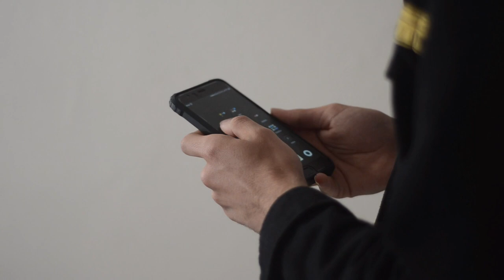7 βήματα για την επιτυχία του J. Paul Getty - Αναδιπλασιασμός στο Δικτυακό Μάρκετινγκ (MLM)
7 βήματα για την επιτυχία του J. Paul Getty - Αναδιπλασιασμός στο Δικτυακό Μάρκετινγκ (MLM) // Σ' αυτό το μάθημα μοιράζομαι τα 7 κριτήρια για την επιτυχία και τη σημασία του αναδιπλασιασμού στο δικτυακό μάρκετινγκ.

1:06 Ποιος ήταν ο J. Paul Getty
1:27 Τα 7 κριτήρια για επιτυχία στην επιχείρησή σου
2:23 Τα 7 αυτά κριτήρια στο Δικτυακό Μάρκετινγκ
3:57 Ο Αναδιπλασιασμός και γιατί πρέπει ΟΝΤΩΣ να αναδιπλασιάζετε την επιχείρησή σας
5:50 1ο βήμα για τον Αναδιπλασιασμό: Κάντε τους άλλους να κάνουν αυτά που θα τους φέρουν χρήματα
6:09: 2ο βήμα: Δημιουργήστε αποτελέσματα
7:06 3ο βήμα: Βάλτε άλλους να δουλέψουν σε βάθος
7:09 4ο βήμα: Δημιουργήστε ορμή στην ομάδα σας
7:46 Ξεκινήστε σωστά με τους νέους συνεργάτες
8:38 Μονόωρη εκπαίδευση "Εκπαίδευση νέων συνεργατών"

Έχεις διαβάσει το βιβλίο μου, ΑΚΑΤΑΜΑΧΗΤΟ ΔΙΚΤΥΑΚΟ ΜΑΡΚΕΤΙΝΓΚ; Δες τι περιέχει και τι έχουν πει άλλοι που το διάβασαν μπαίνοντας εδώ